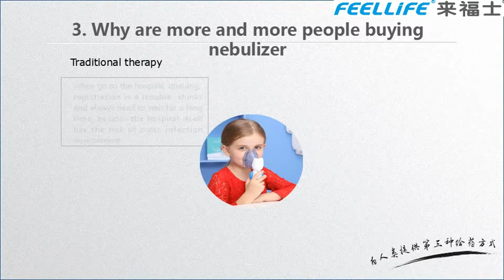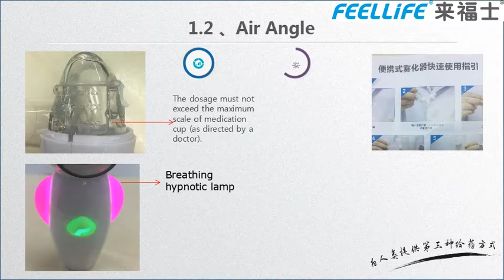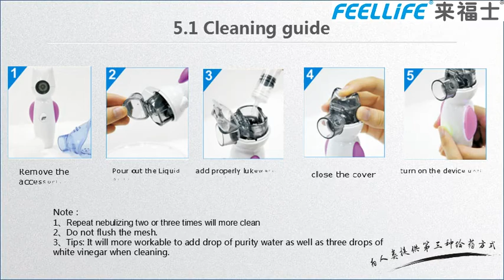FEELLiFE Airgel Mesh Nebulizer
The video briefly introduces the culture, service, advantages and product Airgel of FEELLiFE MEDICAL INC which is the top leading mesh nebulizer manufacture in China.